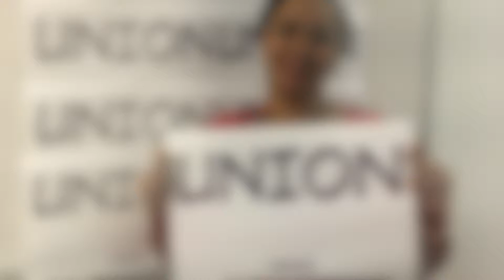UNION ProMo MDDC